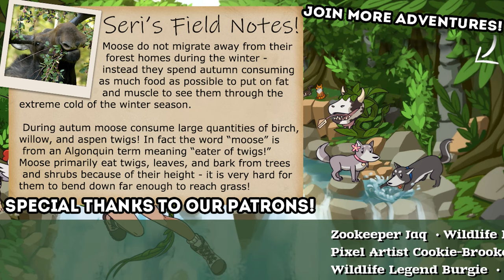Adding a PRISMATIC Shard of Good Luck...!! 🌻🍀 Stardew Valley: Legacy • #20